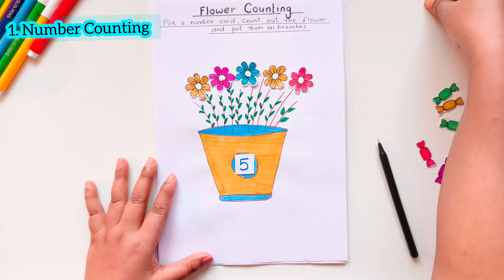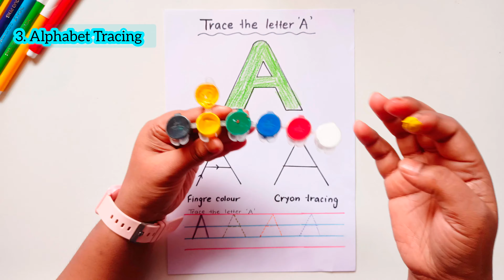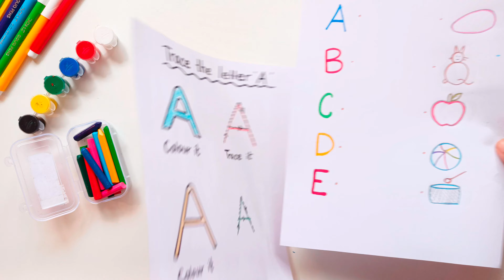nursery class activity worksheet | fun learning for preschooler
Nursery Class Activity Worksheet | Fun Learning for Preschoolers

Looking for engaging activities to boost your preschooler’s learning? In this video, we introduce a set of fun all in one and educational worksheets designed for nursery class students. These worksheets focus on essential early learning skills such as number recognition, letter tracing, colors, and more, making learning interactive and enjoyable for little ones! 🌟

📄 What’s Inside:
- Number counting and tracing activities
- Letter recognition and writing practice
- Color identification exercises
- Creative worksheets to develop fine motor skills and problem-solving

These activity sheets are perfect for parents and teachers looking for ways to keep nursery class kids entertained while learning at home or in the classroom. These are hand made worksheets If you want printable for the same do comment in comment section.

Why You’ll Love This:
- Easy to use for home-based learning or classroom teaching 🧑‍🏫
- Supports early childhood education by building essential skills 📚
- Fun, colorful, and designed to capture a child’s attention 🎨

💬 Let us know which activity your child enjoyed the most!

Your queries -

1. Nursery class activity worksheets
2. Fun preschool worksheets for kids
3. Nursery learning activities
4. Worksheets for nursery class students
5. Educational videos for preschoolers
6. Number and letter worksheets for kids
7. Printable worksheets for nursery class
8. Early learning activities for toddlers
9. Nursery class worksheets
10. Creative preschool worksheets
11. Nursery english worksheet
12. Nursery maths worksheet
13. Nursery gk worksheet